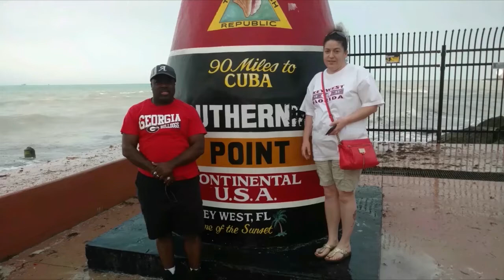Overnight stop at Davis-Monthan AFB, after seeing Gone with the Windleys.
Buju Banton Life is a Journey
Facebook: Rv Adventure Explorer